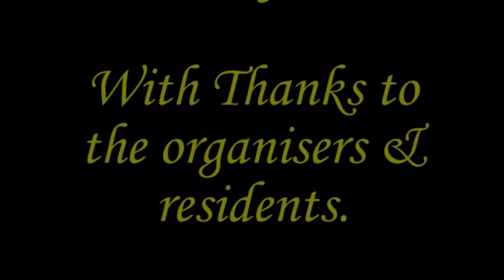Clun Green Man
The Green Man festival at Clun on the Shropshire Welsh border, happens every year on May Day,
Part of an ongoing Shropshire Hills promotional video.